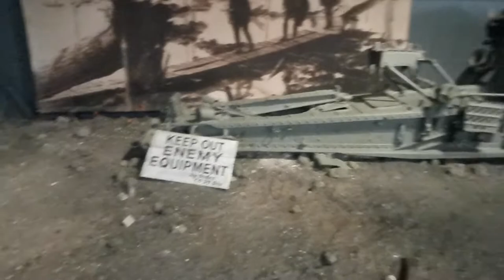Iwm Duxford land warfare exhibit tanks artillery and much more